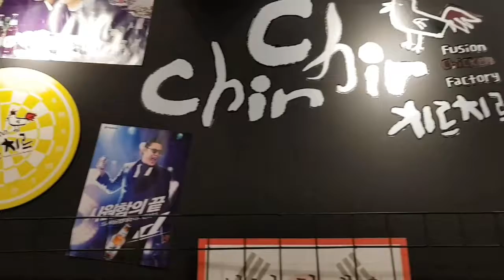SERUNYA MENIKMATI MAKANAN ALA KOREA